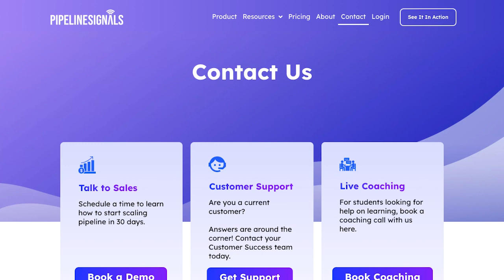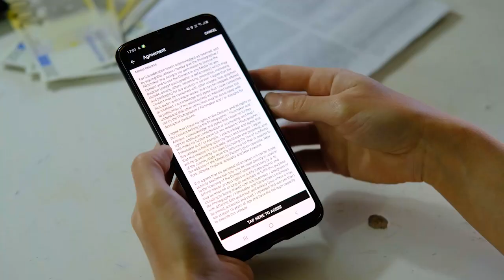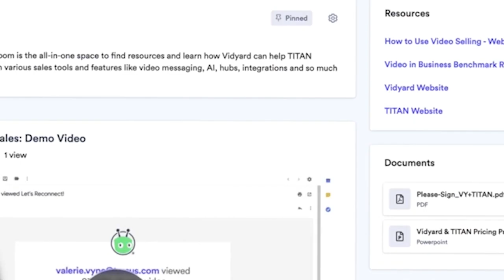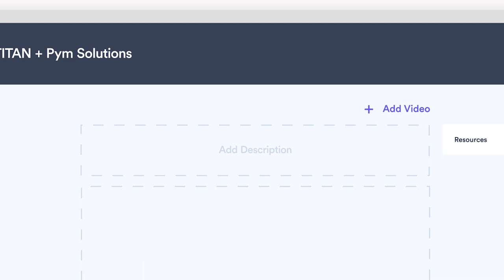What is a Digital Sales Room and How Does it Help?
Digital Sales Rooms have been rising in popularity as a new way to manage deal cycles with remote buyers and large stakeholder groups.

Join us as we delve into the world of digital sales rooms, their exponential growth, and why you should be using them. With the expertise of a legendary sales Titan and a top-performing account executive, we'll uncover the secrets to sales success and why digital sales rooms are a game-changer.

00:00🔹 What is a Digital Sales Room?
Digital sales rooms bring sellers and buyers together to create a collaborative, immersive experience. They simplify the exchange of complex information, empowering both parties to make informed decisions. Learn from Jamie Shanks, a serial entrepreneur and social selling pioneer, as he shares his valuable insights.

1:03🔹 The Challenge Sellers Are Facing Today:
Sales professionals and founders often find themselves in the dark, wondering if their emails, proposals, or contracts have made an impact. With digital sales rooms, you gain intelligence – knowing who's interested, what content they prefer, and the next steps to take. It's all about optimizing your time and prioritizing effectively.

2:07🔹 How Digital Sales Rooms Transform Sales:
Discover how digital sales rooms can streamline communication, renewals, and business growth. Veteran AE explains how they enhance efficiency and ease the buyer's journey, providing a centralized hub for content, call recordings, documents, and updates. It's a powerful tool to work renewals and win over buyers.

3:20🔹 The Future of Sales:
Digital sales rooms aren't just a trend; they're a go-to-market strategy that companies must take seriously. As marketing supplies intelligence to sellers, the ability to gauge buying intent becomes crucial. In a world accustomed to landing page experiences, digital sales rooms are the logical next step.

Vidyard Rooms is a great free option that you can try out for yourself without any setup or customization required.